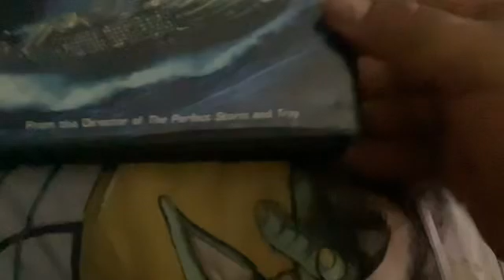Gym and the kids have a lot to say and they don’t